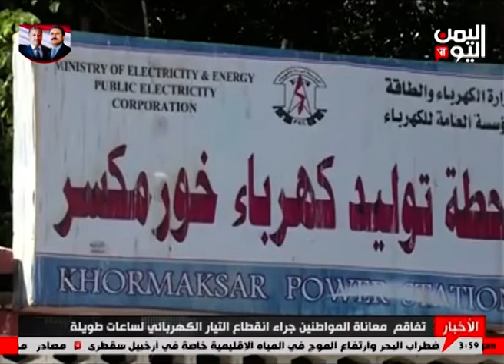تفاقم معاناة المواطنين جراء انقطاع التيار الكهربائي لساعات طويلة